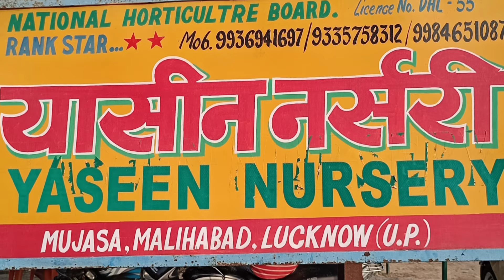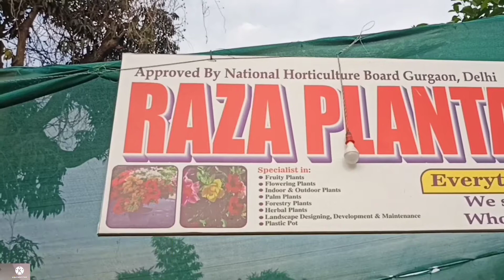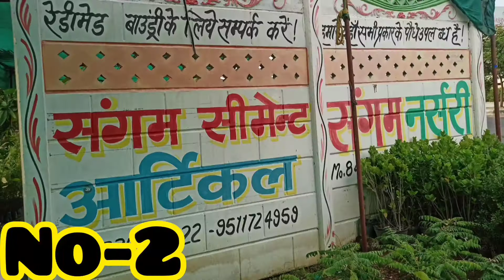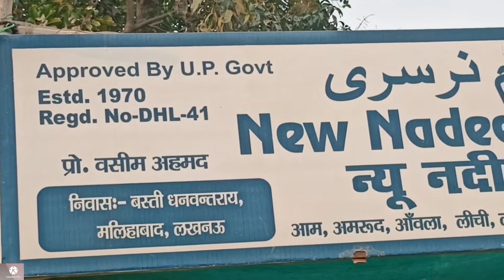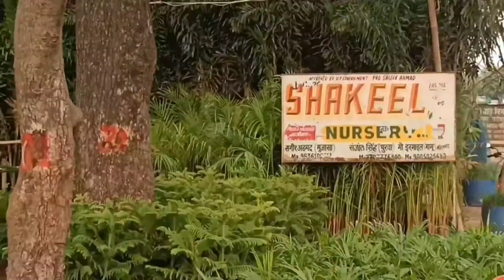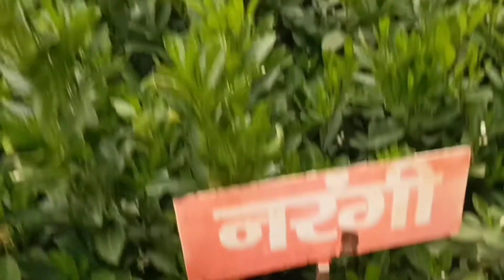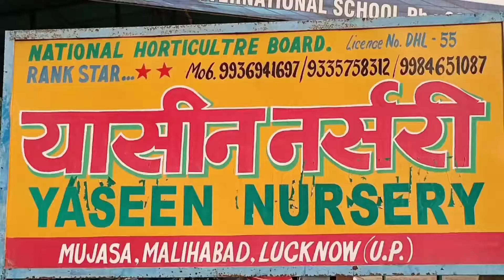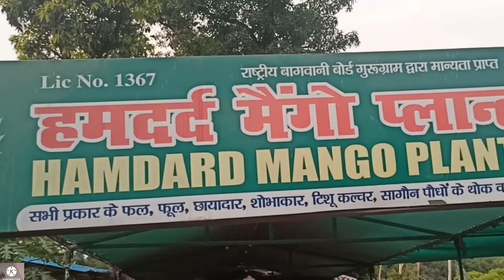Top 10 Nursery In Malihabad पार्ट-2 पूरे मलिहाबाद की सबसे खूबसूरत नर्सरी की सैर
top 10 nursery malihabad
lucknow mein nursery
lucknow best nursery
lucknow ki nursery
 best lucknow nursery
lucknow nursery address
nursery in lucknow
lucknow nursery plants
malihabaad mango nursery
malihabaad awadh nursery
malihabaad nursery visit
malihabaad ki nursery
malihabaad awadh nursery address
malihabaad nursery plant naam
मलिहाबाद आम की नर्सरी
मलिहाबाद नर्सरी का पता
मलिहाबाद की सबसे बड़ी नर्सरी
मलिहाबाद की नर्सरी का फ़ोन न